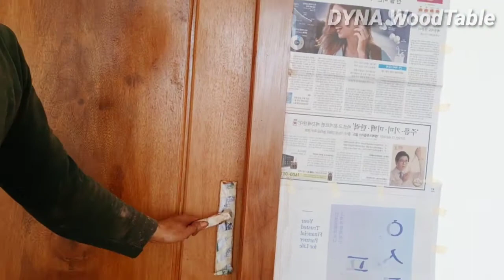មានទទួលបាញ់ថ្នាំគ្រឿងសង្ហារឹម095339733 Talk_about_nature_tables l តោះ មើលទ្វាលាបត្រនាបមួយទឹក😎